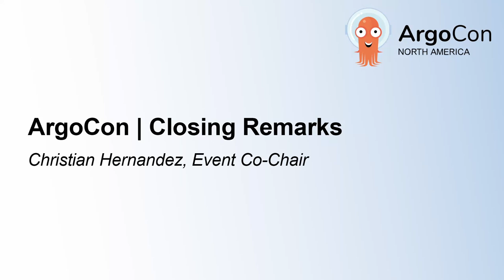ArgoCon | Closing Remarks - Christian Hernandez, Event Co-Chair